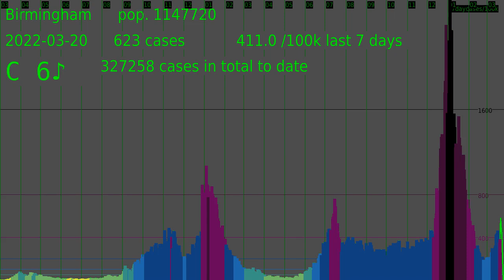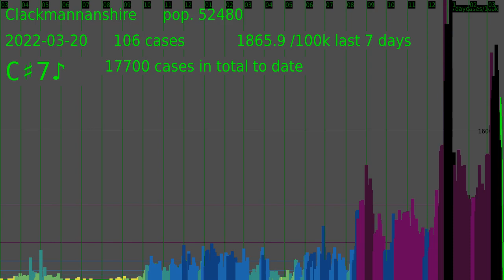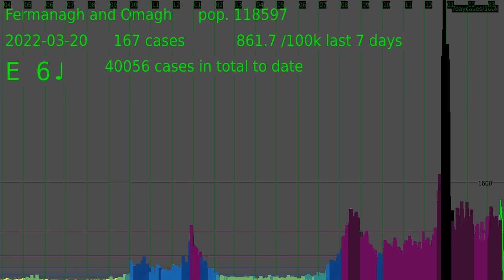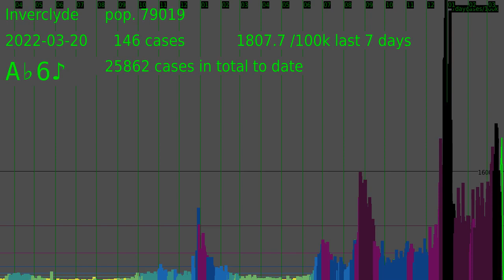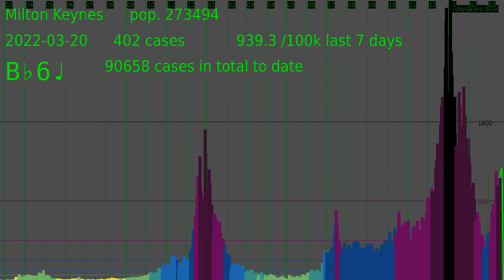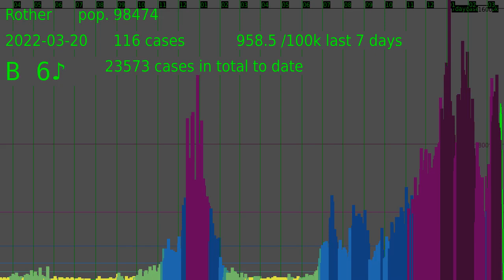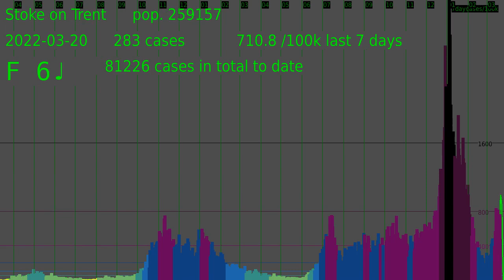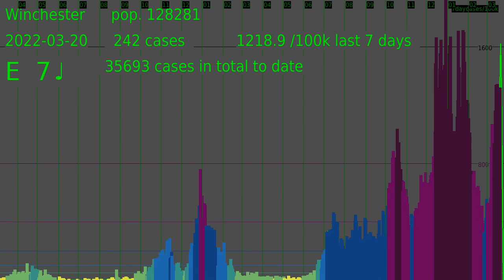COVID-19 epidemic curves, all areas in the UK, 25/03/2022 data download (no sound)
This is a video of all the epidemic curves, cases by specimen date, for every area in the UK that Public Health England provides data for via its API, with the data downloaded on 25th March 2022.
the UK, nations, regions of England, upper tier local authorities and lower-tier local authorities are all included in alphabetical order.

I have extracted the frame 3 seconds from the end, to correspond with approximately 5 days before the data date, to try to correspond with what they give for their map allowing for the fact that the last few days data is incomplete with tests still in the pipeline.